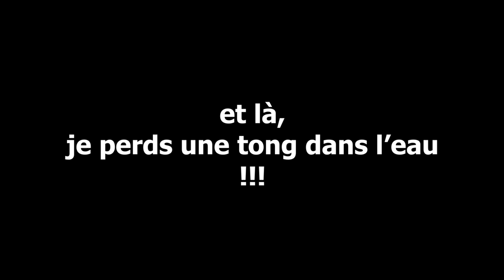Visite les Vosges Ep 1 - Saut du Bouchot, Les cascades de Tendons & le saut de la Bourrique.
Une belles séries de cascades, sublimé par des photographie en pause longue, pour créer ces filets d'eau. Cela crée une toute autre vision des cascades, très artistique.